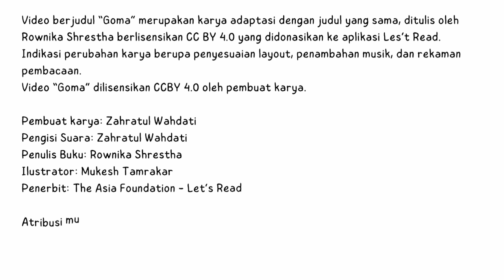Audio Book "Goma" Gemari Baca | Let's Read Indonesia